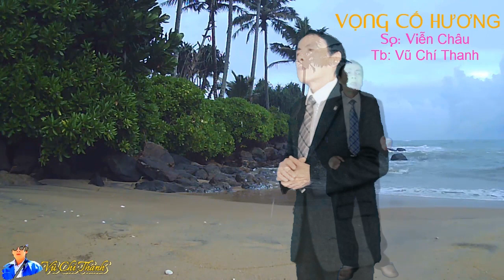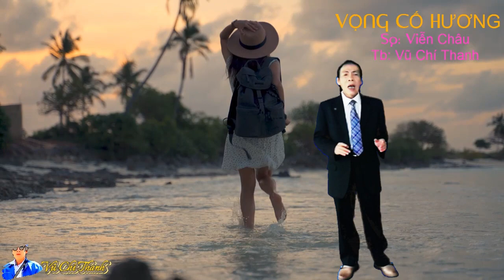Tân Cổ : VỌNG CỐ HƯƠNG/Sg: Viễn Châu/Tb: Vũ Chí Thanh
-Xin chân thành cám ơn Bead karaoke Nguyễn Linh